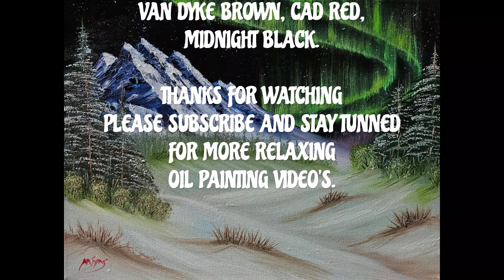WINTER AURORA OIL PAINTING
SWITCH OFF AND RELAX WITHTHIS HYPERLAPSED OIL PAINTING OF THE NIRTHERN LIGHTS SET AGAINST A SNOW CAPPED MOUNTAIN AND OPEN FEILDS OF SNOW.